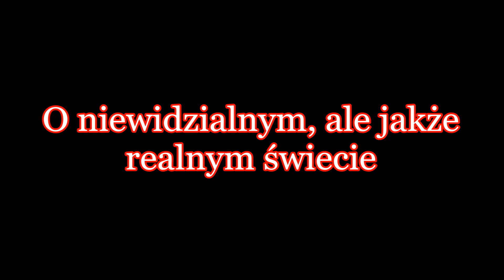Spotkanie ze światem niewidzialnym - 15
Egzorcysta diecezji częstochowskiej. Ojciec Anzelm Frączek OSPE. Kilka słów świadectwa pokornego Paulina z Jasnej Góry.

Polecam wszystkich oglądających i odwiedzających ten kanał Najświętszej Maryi Pannie. Szczególnie tych którzy nie zaznali w życiu Miłości. Pamiętam w modlitwie.
Proszę także o powstrzymanie się od niecenzuralnych słów i nerwów, jeżeli nie chcesz to po prostu nie oglądaj. Uważam jednak, że trafiłeś tutaj nie przez przypadek.
Serdecznie pozdrawiam wszystkich oglądających.

Intencje modlitewne,  korekty/błędy tekstu oraz inne proszę kierować na maila. Postaram się odpowiedzieć w ciągu dni roboczych.

Komentowanie wyłączone.*